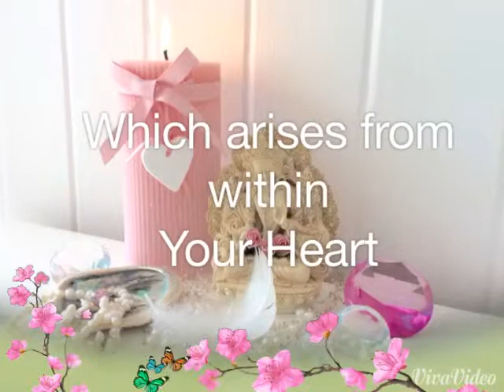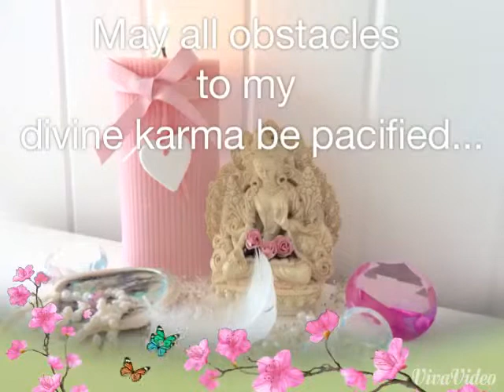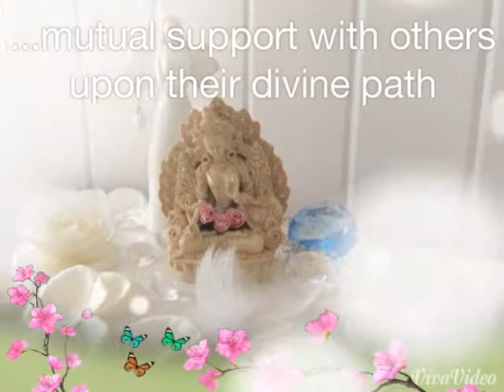Ascension, Enlightenment & Manifestation Prayer Mother of Perfect Wisdom Prajnaparamita